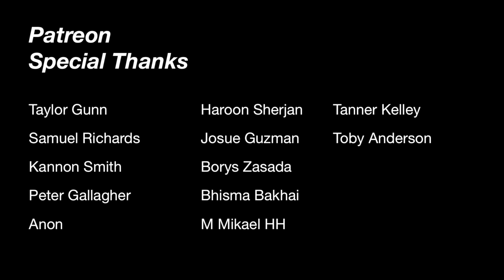Squat everyday Day 1233: girl and lambo